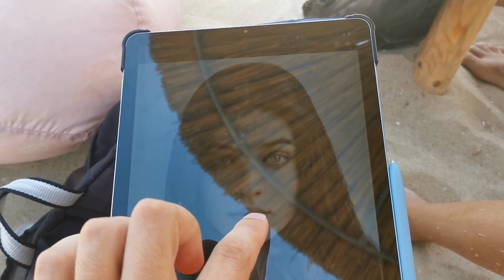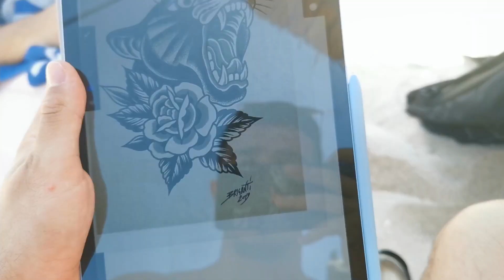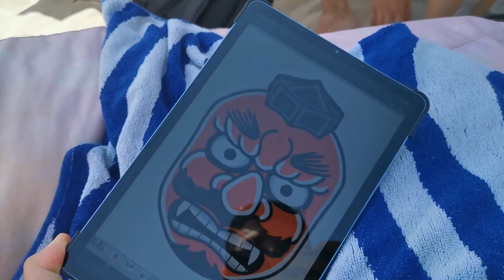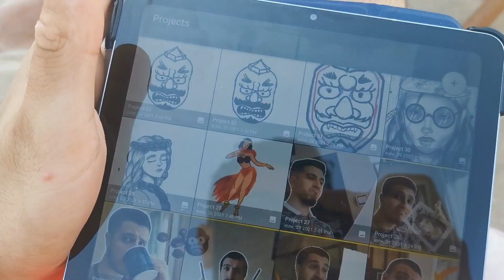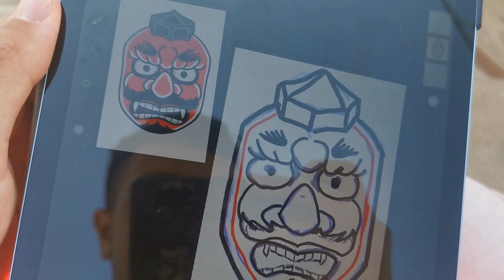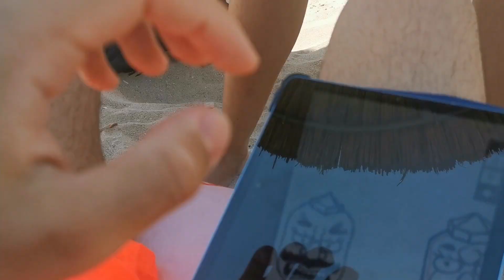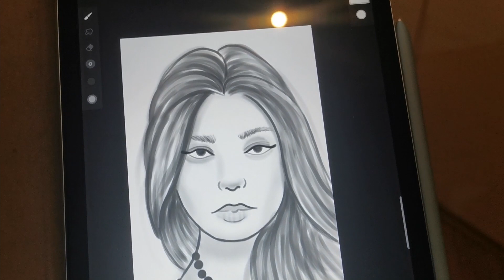ПО-ДОБРАТА РИСУНКА ПЕЧЕЛИ ПИЦА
📢📉�►10% Отстъпка в Слънчоглед с код SENSEIYPD (влезте през този

😁Моите оръжия (Ползвайте код: Senseiypd, за всеки от тях)

►Copic Markers

►Koh i noor versatil mechanical pencils